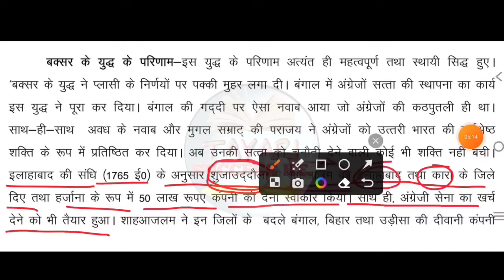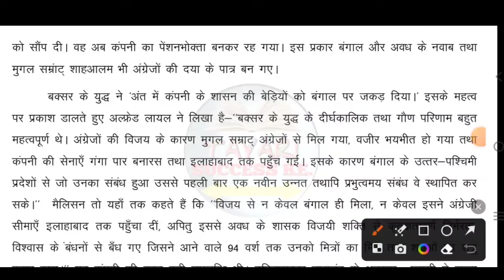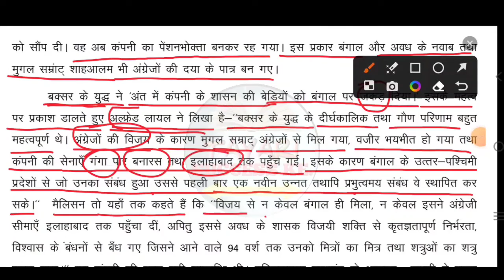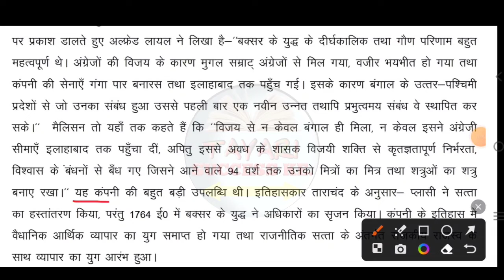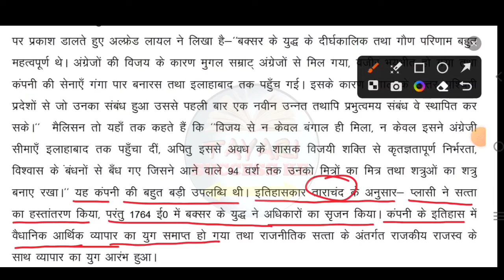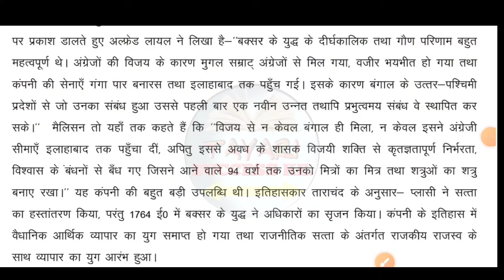बक्सर युद्ध के परिणाम || boxer yuddh ke parinaam || ba history hons 4th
बक्सर युद्ध के परिणाम || boxer yuddh ke parinaam || ba history hons 4th || @TayariSuccesske

Hello student,
aap sabhi ka mere channel "TAYARI SUCCESS KE" main bahut bahut swagat hai doston is video mein hamlog dekhenge boxer  yuddh ke parinaam,
doston yah video aapke exam ki drishtikon se bahut bahut important hai to pura video ko Dhyan se dekhiaega aur apne doston ke sath is video ko jarur share kijiega channel per naye Hain to please channel ko subscribe kar lijiye dhanyvad.

Your queries,
baksar ka yudh ke karan aur parinam,
baksar ka yuddh ke karan avn parinaam,
buxar ka yudh ke karan aur parinam,
baksar yudh ke karan aur parinam,
palasi yudh ke karan avn parinaam ka varnan karen,
boxer vidroh ke aane ke kya karan the,
baksar ka yuddh ke karan avn parinamon ka varnan karen,
buxar ka yudh,
bharat ke etihasik yuddh,
boxer vidroh cyano japanese war ke bad aaya tha,buxar ka yuddha,parinam,
boxer andolan chin ke itihaas mein mahatvpurn tha,
baksar yudh ke karan
बक्सर का युद्ध,
बक्सर का युद्ध के कारण और परिणाम,
बक्सर का युद्ध कब हुआ,
बक्सर युद्ध के कारण और परिणाम,
बक्सर का युद्ध का परिणाम,
प्लासी और बक्सर का युद्ध,
बक्सर के युद्ध के कारण,
प्लासी युद्ध के कारण और परिणाम,
प्लासी का युद्ध,
प्लासी और बक्सर के युद्ध के कारण और परिणाम,
बक्सर का युद्ध ii बक्सर युद्ध के कारण और परिणाम,

🔗 ba history honours 4th sem syllabus.

🔗 4th semester core 8 PYQ 2023

🔗4th semester core 9 PYQ 2023

🔗4th semester core 10  PYQ 2023

🔗 मुगलकालीन स्रोतों का वर्णन करें

🔗 मुगलों के पतन के करणो का वर्णन करें

🔗 लेनिन के आर्थिक नीति के महत्व का वर्णन करें

🔗rus ke Kranti ke Karan aur parinaam